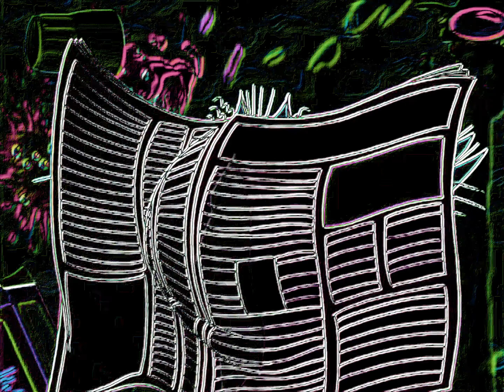S2🐅E02 ♥🏆💕 Oggy ➕ Cockroache⚡⚡ ➡ 💣👽💣 |🙈🏃.Hide and sick🏃.🙈| 4K Neoned Cartoon 🍒💋🍒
2st episode of the second season
the adventure of Oggy, Jack - and the cockroach
Let's see)))))
2-а серія другого сезону
пригод Оггі, Джека - та таргашечок
Дивимося )))))
2-я серия второго сезона
приключений Огги, Джека - и таракашечек
Смотрим )))))